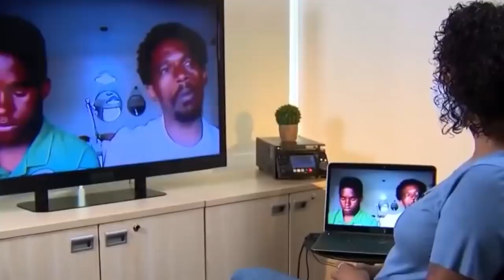OLHA O QUE JAILSON FEZ PARA O PAI DE ENDRICK!